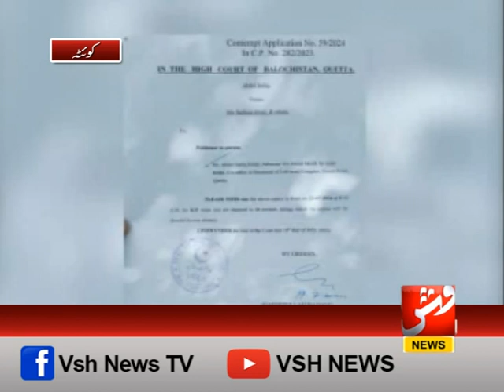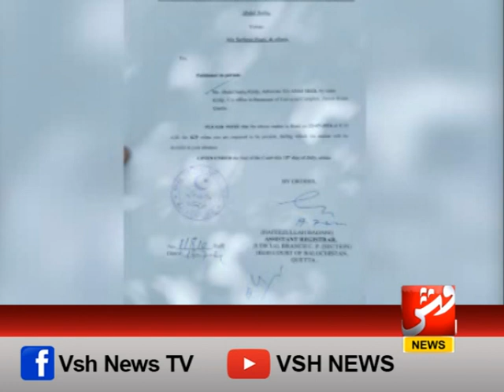وزیراعلی بلوچستان سرفراز بگٹی کے خلاف توہین عدالت کی درخواست دائر | وش نیوز